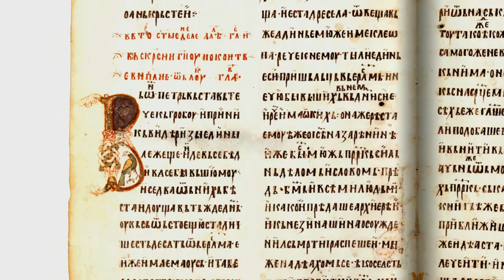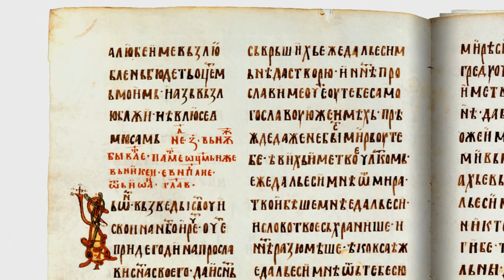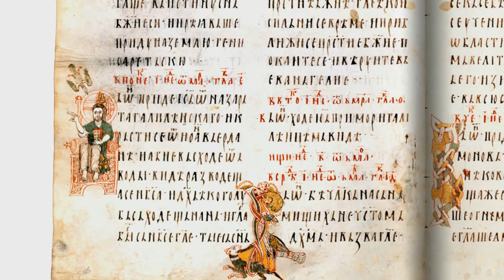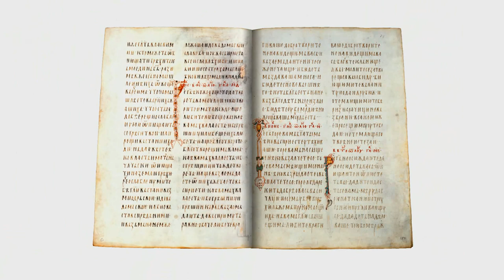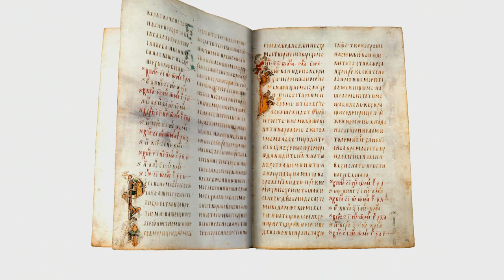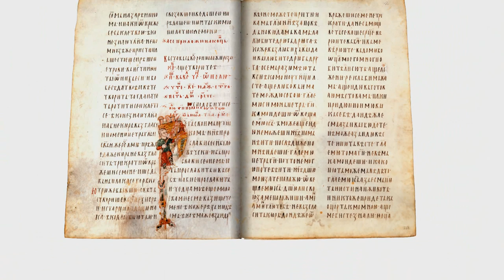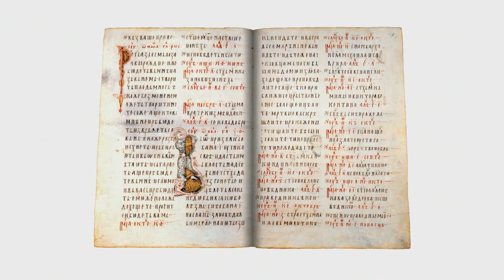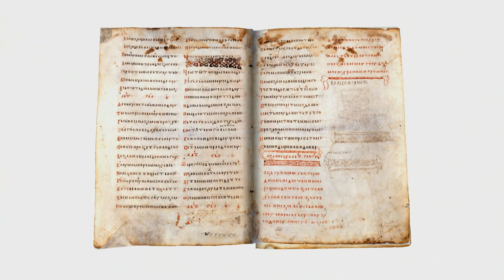Мирослављево јеванђеље - Miroslavljevo jevanđelje - Miroslav's Gospel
Дигитална копија комплетног рукописа Мирослављевог јеванђеља. Рукопис датира из 1180. године и сматра се најзначајнијим, као и најлепшим српским рукописним спомеником. Књига је писана на пергаменту, словима уставне ћирилице и украшена је са око триста стилизованих минијатура и иницијала у боји и злату. Чува се у Народном музеју у Београду, док је за његову конзервацију и заштиту задужена Народна библиотека Србије. Јуна 2005. године Мирослављево јеванђеље је уписано у Унесков светски регистар документационе културне баштине 'Памћење света'.

Digitalna kopija kompletnog rukopisa Miroslavljevog jevanđelja. Rukopis datira iz 1180. godine i smatra se najznačajnijim, kao i najlepšim srpskim rukopisnim spomenikom. Knjiga je pisana na pergamentu, slovima ustavne ćirilice i ukrašena je sa oko trista stilizovanih minijatura i inicijala u boji i zlatu. Čuva se u Narodnom muzeju u Beogradu, dok je za njegovu konzervaciju i zaštitu zadužena Narodna biblioteka Srbije. Juna 2005. godine Miroslavljevo jevanđelje je upisano u Uneskov svetski registar dokumentacione kulturne baštine 'Pamćenje sveta'.

Digital copies of the entire Miroslav Gospel manuscript. The manuscript dates from the 1180th years and is considered the most important and most beautiful monument of Serbian manuscripts. The book is written on parchment with constitutional cyrillic letters and is decorated with a stylized three hundred miniatures and initials in color and gold. It is kept at the National Museum in Belgrade while National Library of Serbia is responsible for its conservation and protection. June 2005. The Miroslav Gospel was entered into the UNESCO World Register of documentary heritage 'Memory of the World'.